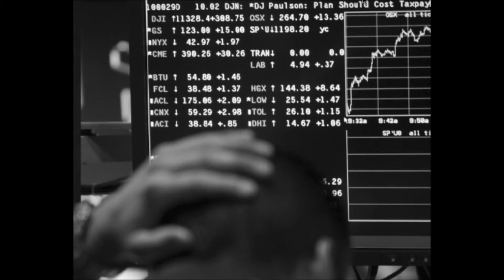OSSO DURO DE ROER - Remedy for Anxiety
Osso Duro De Roer was a portuguese Hardcore Punk band, from Lisbon, active from 1992 to 1996.
The band played an hybrid form of Hardcore mixing influences as diverse as Punk, Hardcore, Metal, Rock, Funk, Rap, Reggae, Ska, Jazz... You name it...
The music served as platform for a libertarian subversive message delivering anarchism with a twisted sense of humor.